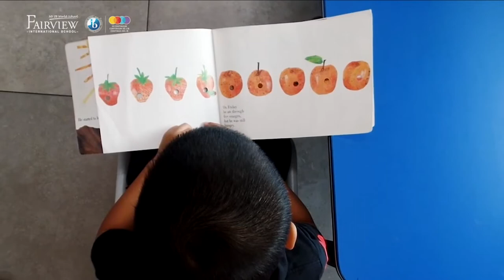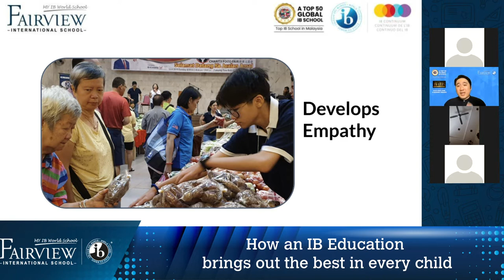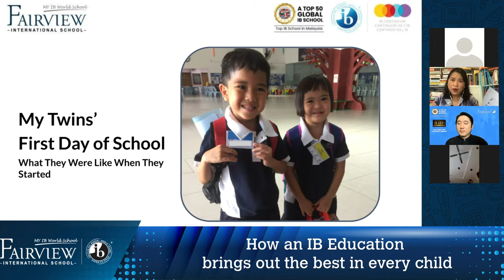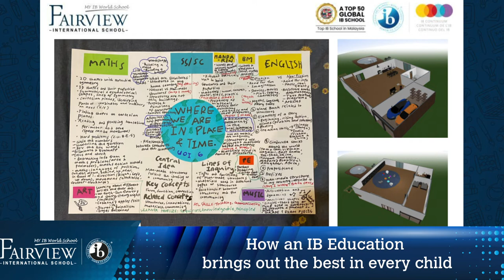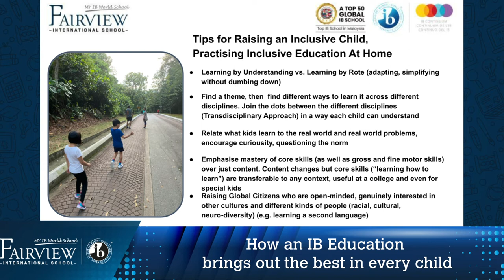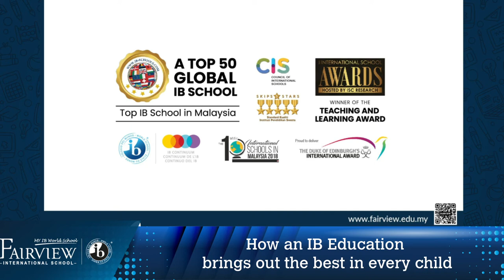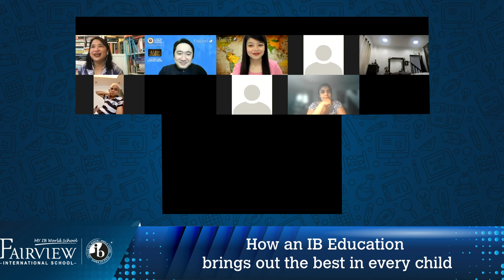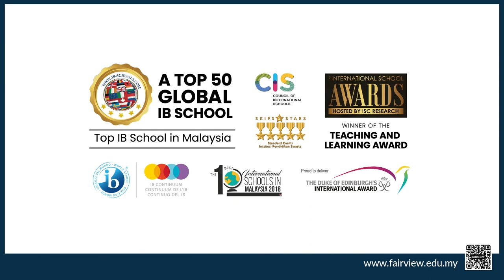How an IB Education Brings Out The Best In Every Child (17th July 2021)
Inclusive education believes that every child can and will succeed, if they are nurtured in the right environment. Many schools, with difficult entrance exams choose an exclusive form of education and choose to serve the academically gifted. The IB programmes at Fairview International School are designed to be inclusive, to bring out the best in every child.

Join us in this talk, as Dr Vincent Chian, the Principal at Fairview KL and Mrs Li Hsian Choo, a parent and an inclusive advocate shares about how your child can benefit from the inclusive nature of the IB programmes.

This is Part 2 of 2, focusing more on children aged 9 to 12.